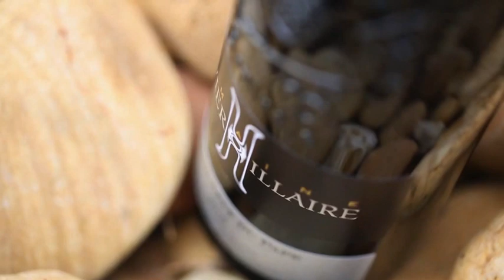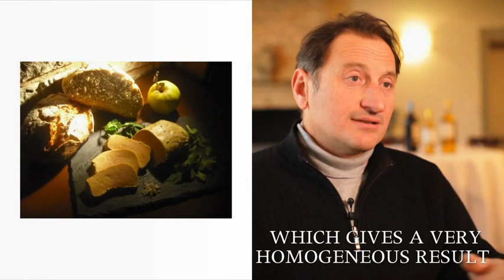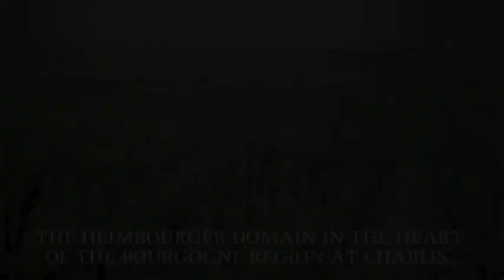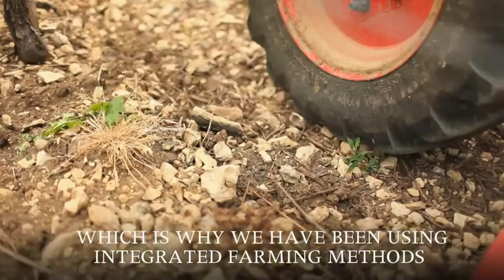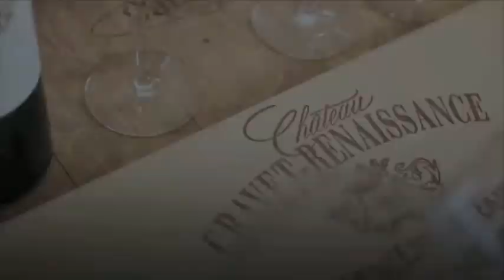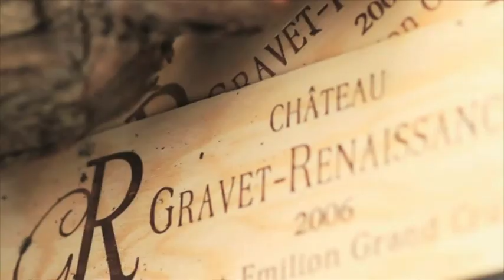Virginie's French Gourmet Marbella Video Clip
Feel the spirit of our boutique and share the terroir of our gourmet area, the chic of our designed tableware and more.